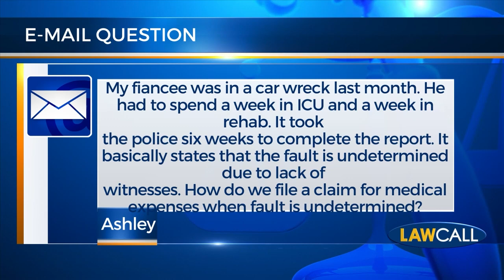LawCall Panama City, FL - Car Wrecks - Who's At Fault & How Do Medical Bills Get Paid - 2023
Viewer Email Question - "My fiancee was in a car wreck last month. He had to spend a week in ICU and a week in rehab.  It took the police six weeks to complete the report.  It basically states that the fault is undetermined due to lack of witnesses.  How do we file a claim for medical expenses when fault is undetermined?"